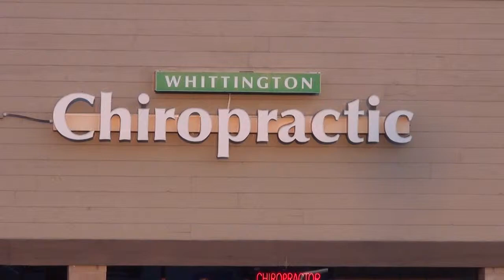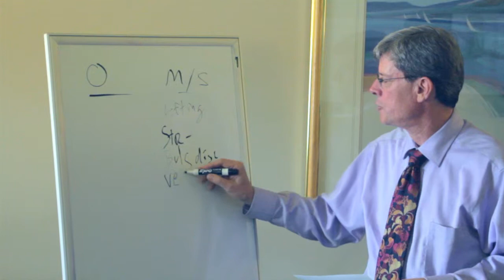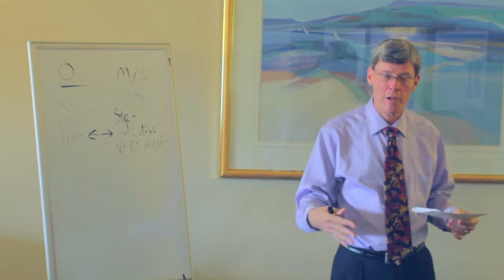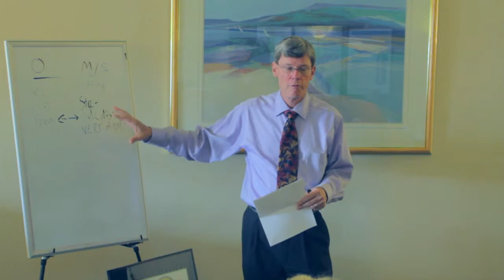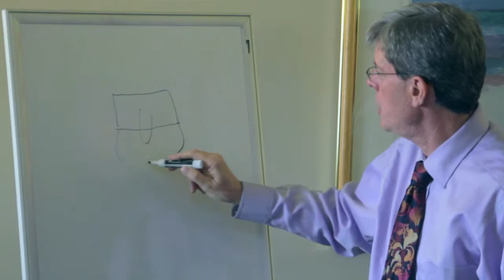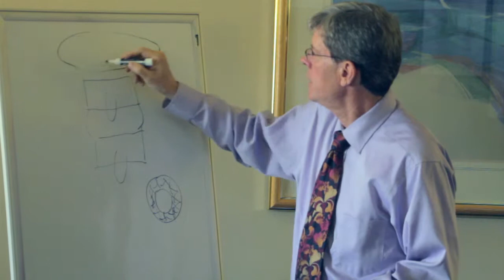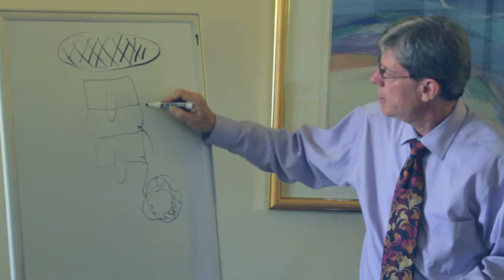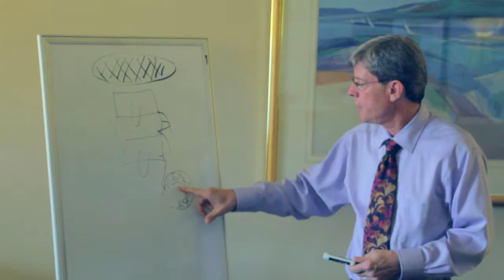Whittington Chiropractic: Back Care Class (Part 1)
Back care class taught by Dr. Whittington.